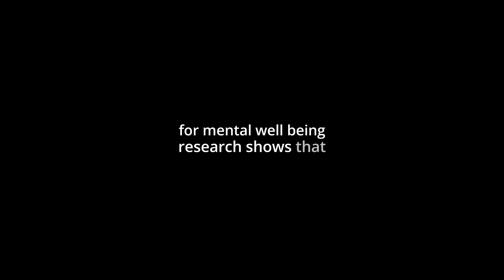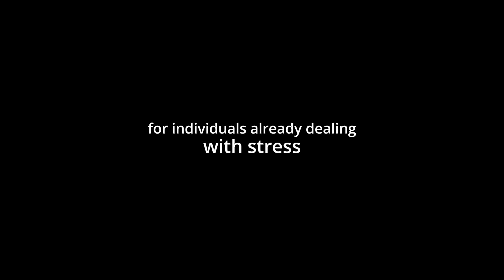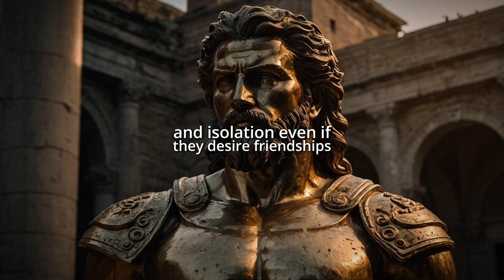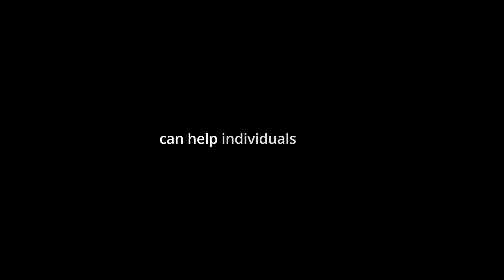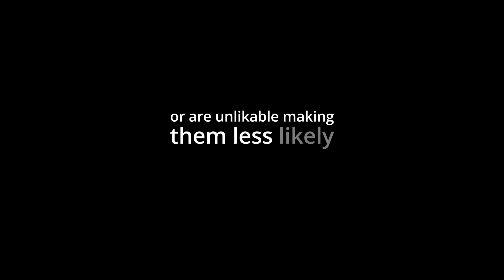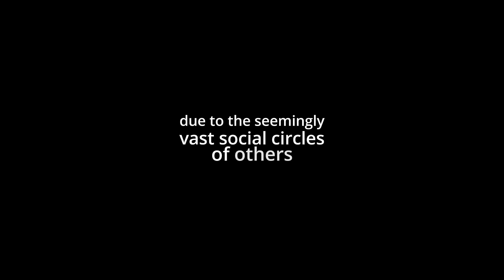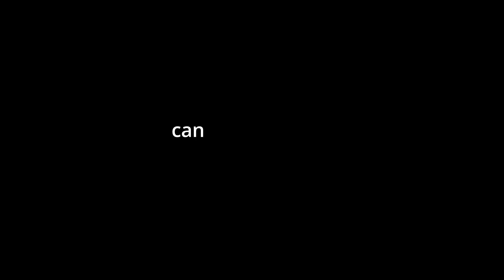Are People with NO Friends Actually HAPPIER Than Others?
In today's video, we dive deep into the topic of friendship and social connections. Have you ever wondered what a lack of friends truly indicates about a person? Join us as we explore various perspectives and insights on the significance of friendship and its impact on our lives.

🌟 What You'll Discover:

Understanding the Nature of Friendship
The Psychological Implications of Having Few Friends
How Social Connections Influence Mental Health
Examining the Myths About Loneliness
The Role of Personality in Friendships
What a Lack of Friends Says About Life Choices
Strategies for Building Meaningful Connections.

⏰ Timestamps:

00:00 – Introduction
01:30 – Understanding the Nature of Friendship
04:00 – The Psychological Implications of Having Few Friends
06:45 – How Social Connections Influence Mental Health
09:15 – Examining the Myths About Loneliness
12:00 – The Role of Personality in Friendships
15:00 – What a Lack of Friends Says About Life Choices
17:30 – Strategies for Building Meaningful Connections
19:10 – Conclusion & Final Thoughts.